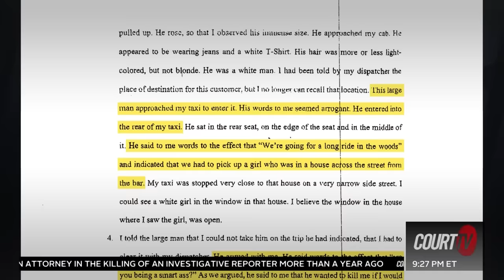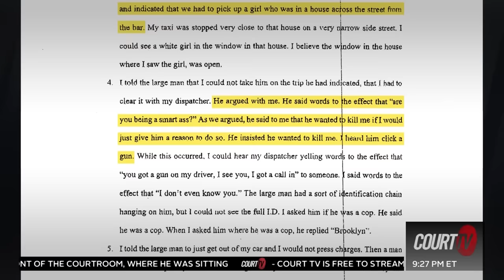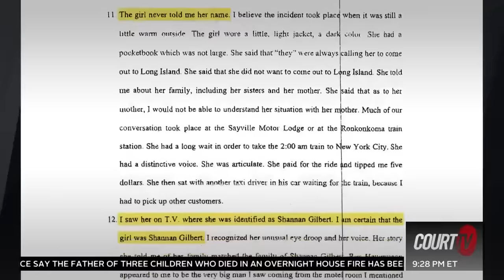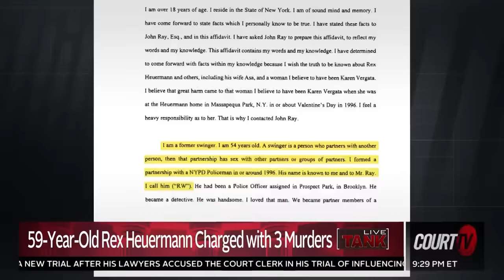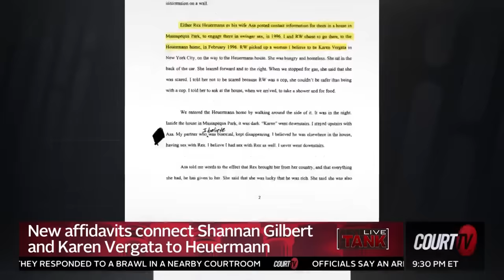Gilgo Beach Murders | Rex Heuermann Linked to Other Victims?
Witnesses claim that RexHeuermann, accused GilgoBeach serial killer, is linked to other victims.

Heuermann allgedly murdered multiple individuals on a small Long Island strip.